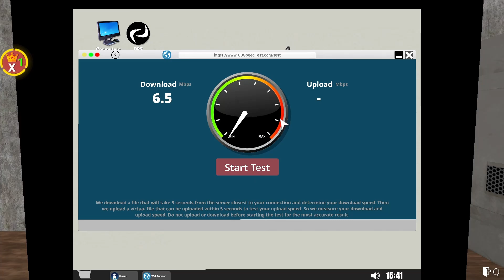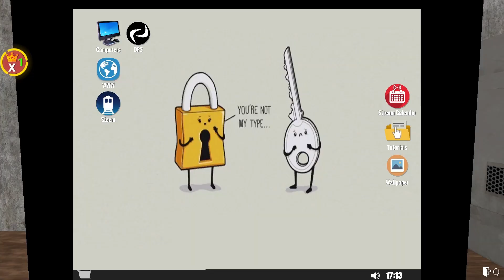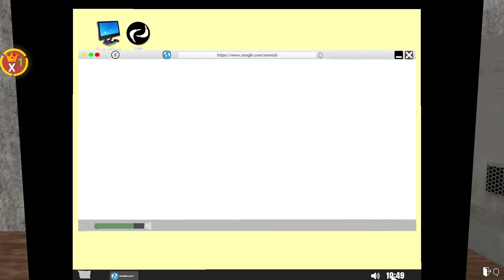محاكي اليوتيوبر #2 : حيات يوتيوبر فقير 🎥👨‍💻 البحث عن عمل Streamer Life Simulator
يا عشاق ألعاب المحاكي , هذه الحلقة الثانية من السلسلة الجديدة على القناة عن لعبة محاكي اليوتيوبر هيا لعبة تحاكي ما يفعلة اليوتيوبر في حياته مثل تجميع كمبيوتره الخاص و تحميل برامج تساعده في عمله مثل برنامج تسجيل الشاشة و ألعاب الفيديو و شراء مستلزمات التصوير و تطويرها كلما جمع المزيد من المال  . هذه اللعبة ستجعلك تحس و كأنك ييوتيوبر و صانع محتوى إذا كنت عندك فضول لمعرفت طريقة عيش اليوتيوبرز فهاذه السلسة ستعجبك .

مكانك دعم القناة بميزة شكرا SUPPER THANKS أو ببقشيش